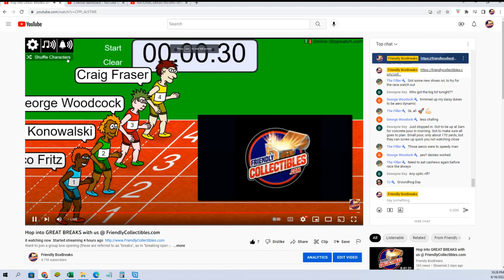2022 Leaf Ultimate Draft Football FILL A ID 22ULTDRAFTFB333